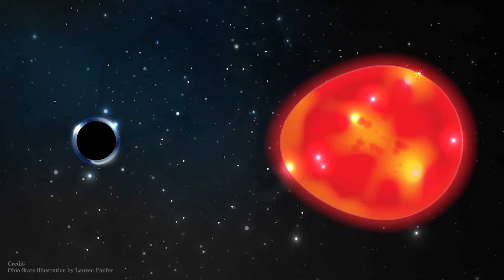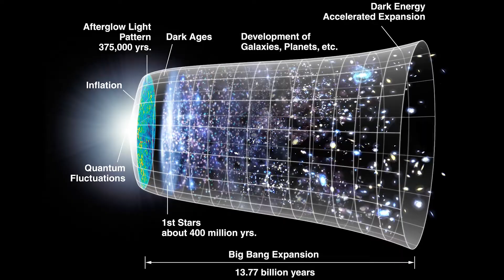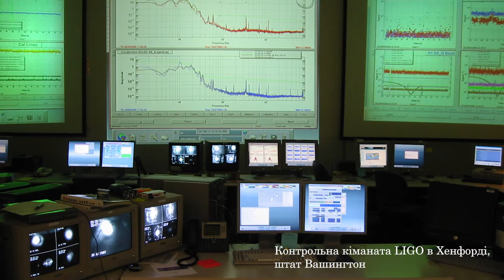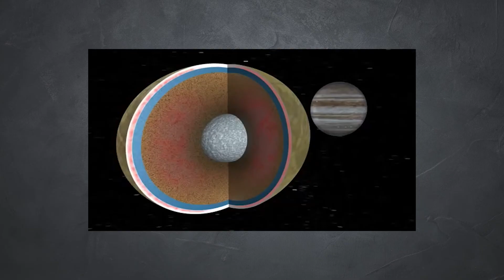КосмоNews №1: Найближча чорна діра, "павуки" на Марсі, спалах на Проксимі.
Найближча до нас чорна діра під назвою Єдиноріг, павуки на Марсі, можливе вирішення космологічної кризи, спалах на проксимі та дивна вулканічна екзопланета. Привіт, це перший, дещо тестовий, випуск космічних новин на моєму каналі.

Картка ПБ: 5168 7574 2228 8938 Ончев Іван Володимирович
Щиро дякую :)

0:00 - Вступ
0:18 - Найближча Чорна діра "Єдиноріг"
3:01 - Походження "Павуків" на Марсі
5:10 - Можливе вирішення "Космологічної кризи"
8:49 - Потужний спалах на Проксима Центавра
10:48 - Вулканічна екзопланета і вторинна атмосфера
12:39 - Нова анімація NASA взаємодіючих ЧД
13:03 - Кінець

Посилання:
1. Чорна діра "Єдиноріг":